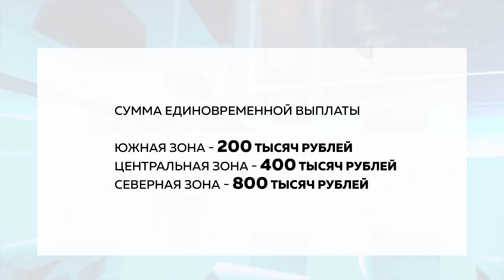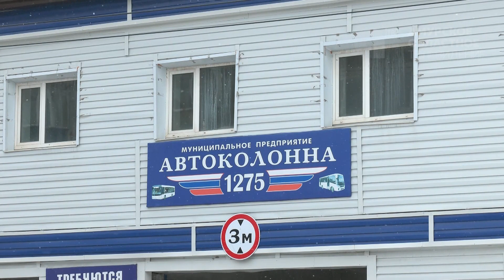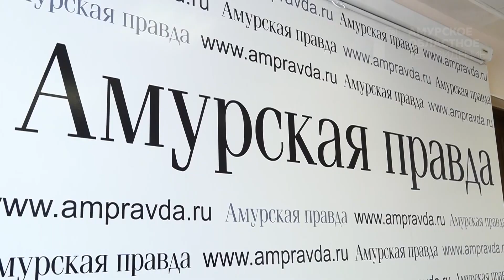Программа "Область и закон" от 2.02.2022г.